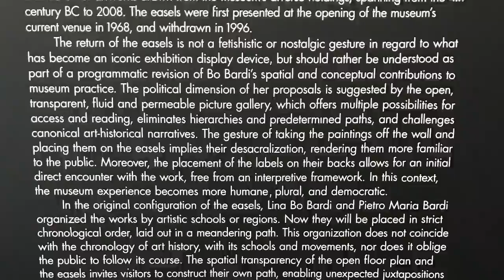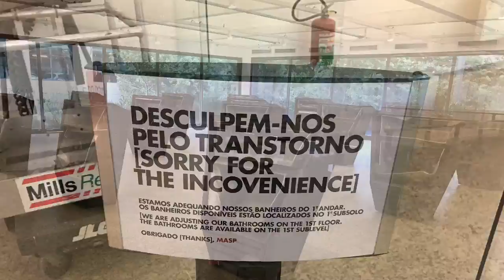MASP - São Paulo Museum of Art